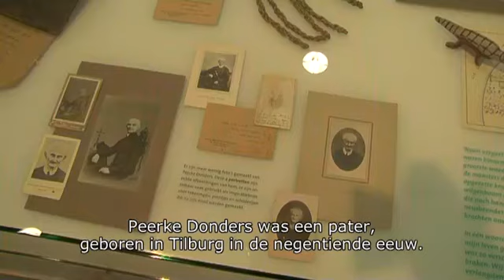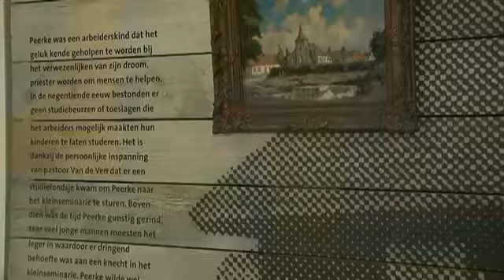Peerke Donders gelooft in handhaving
Een portret van supporter Nol Vromans, die beeldjes van Peerke Donders in Willem II-kleding maakt.